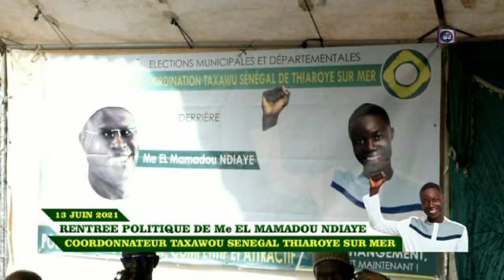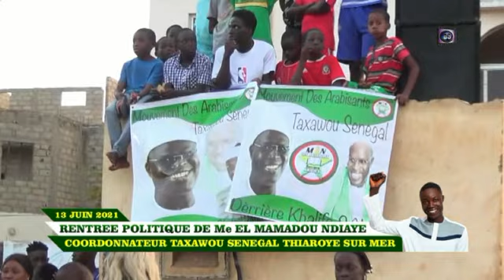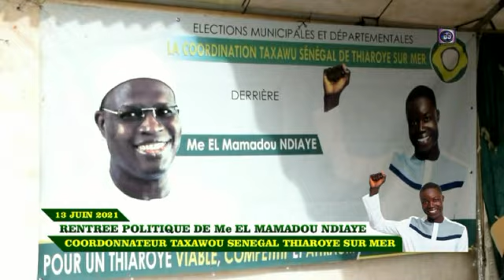khalifa Sall Bamba Fall Rentrée politique Maître El Mamadou Ndiaye Taxawou Sénégal Thiaroye /mer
khalifa Sall Bamba Fall Rentrée politique Maître El Mamadou Ndiaye Taxawou Sénégal Thiaroye /mer le 13 juin 2021